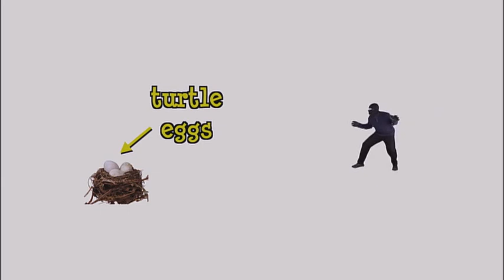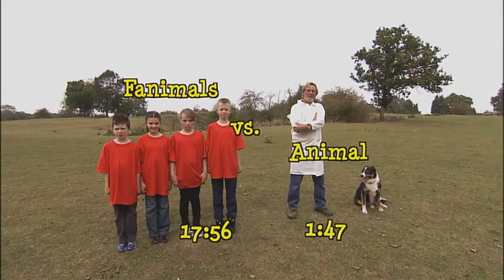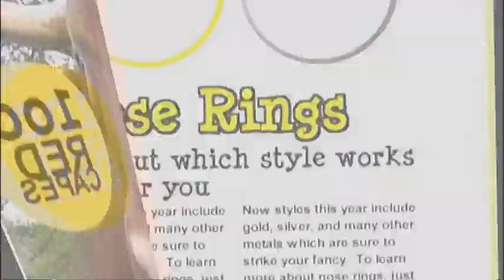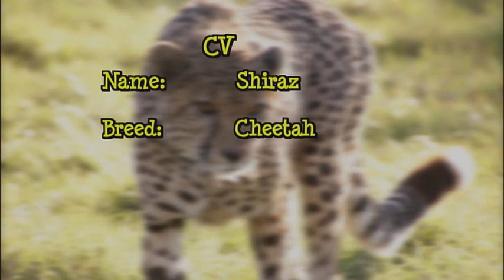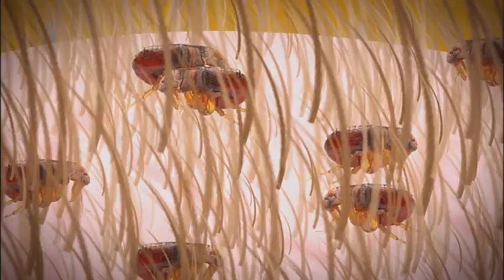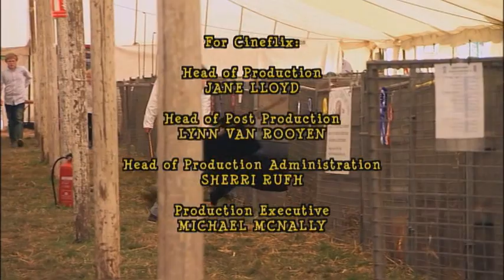Animals At Work - Season 3, Episode 12 - Hercules Eco-Dog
Hercules the dog carries out his duties in Costa Rica, patrolling the beach to save baby turtles. A Hawaiian bull tries to make it as a model, and a cheetah reports for work as a research assistant. Animals at Work, Cineflix, Season, Official, Full, Television Program, Animals, Work, Job, Reality